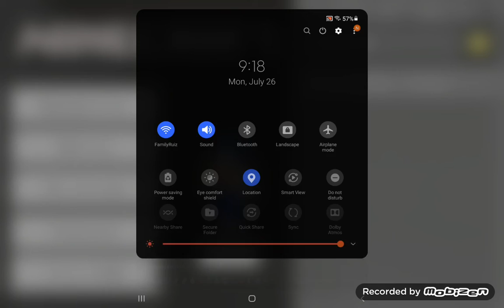Minecraft Five Nights at Treasure lsland Mortimer voice lines (Sam and Danni Episode 1)